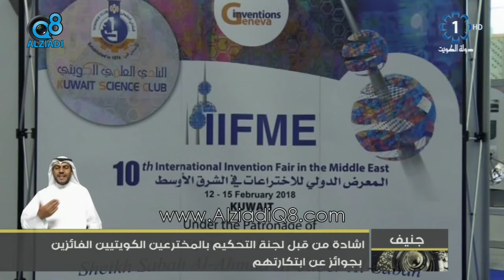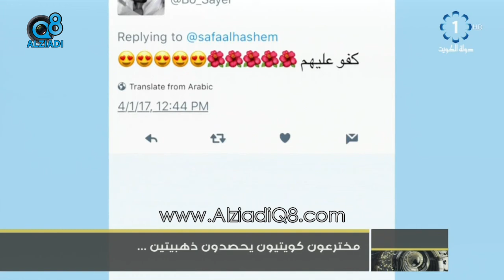اشادة من قبل لجنة التحكيم بالمخترعين الكويتيين الفائزين بجوائز عن ابتكاراتهم